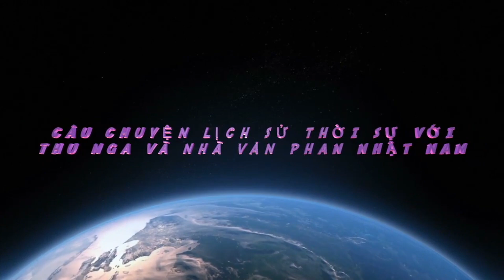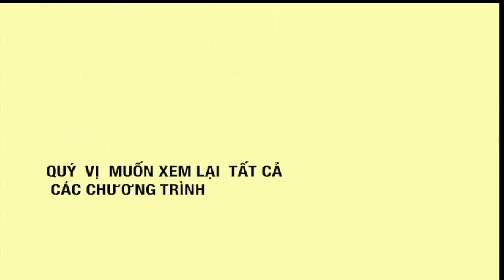Câu Chuyện LSTS Với NV PNN Chương 19 P1–Những Câu Chuyện Lịch Sử Xảy Ra Trong Tháng Giêng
Câu Chuyện LSTS Với NV PNN Chương 19 Phần 1 – Những Câu Chuyện Lịch Sử Xảy Ra Trong Tháng Giêng

Phan n Nam với Những câu chuyện lịch sử xảy ra trong tháng giêng

Chúng ta đang ở trong cuối năm, và bước sang năm mới của âm lịch. Và thưa Quý Vị, chúng ta nhớ là năm 2005 khi trả lời phỏng vấn của báo quốc tế là cơ quan ngôn luận của Bộ Ngoại Giao nhà nước Cộng Sản. Thì Thủ Tướng Võ Văn Kiệt đã có lời nói về 30 tháng 4 là: Có 1 triệu người vui thì cũng có 1 triệu người buồn. Và Ông cho rằng đây là vết thương chung của Việt Nam. Và cần phải làm cho lành, thay vì làm thêm rĩ máu.

Nhưng dù cho rằng Ông Kiệt có nói thật tâm đi nữa, thì nó không có nghĩa lý gì hết. Vì đất nước của chúng ta càng ngày càng chìm vào trong đen tối.

… Thưa Anh, từ tình hình thực tế mà chúng ta đang ở trong tình trạng hiện thời. Thì chúng ta có thể nhận ra rằng: Cuộc chiến mà Hà Nội muốn xâm lăng Miền Nam bắt đầu từ năm 1960. Coi như không phải vì một mục tiêu “giải phóng” đất nước. Hoặc là đem lại sự no cơm ấm áo cho toàn dân. Mà họ đánh vì Mỹ và Nga Xô mà thôi.

Và nay nhân chúng ta đang ở trong tháng 1 của năm 2019, là thời điểm mà 50 năm về trước đã xảy ra Biến Cố Thảm Sát Tết Mậu Thân. Rồi 40 năm sau khi ký Hiệp Định Ba Lê, cũng như 45 năm sau Trận Chiến Hoàng Sa. Và tất cả cũng xảy ra thời điểm tháng 1 của những năm 1968, 1973, và năm 1974.

Source: Radio Saigon